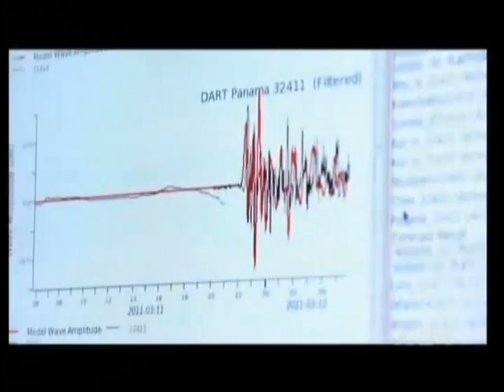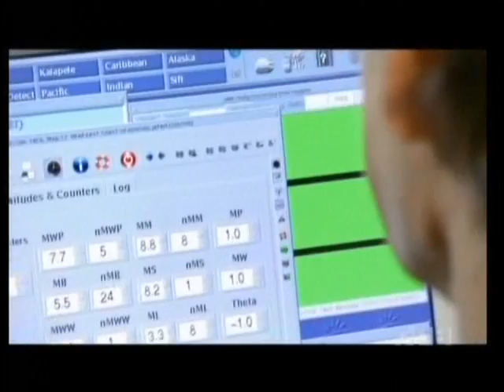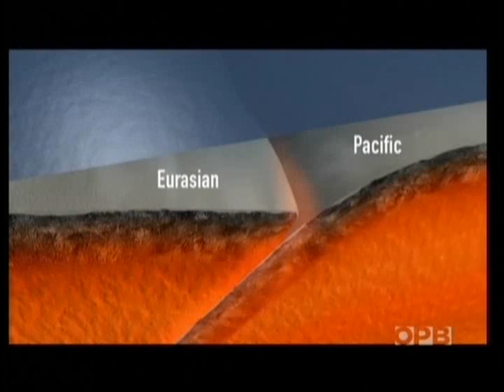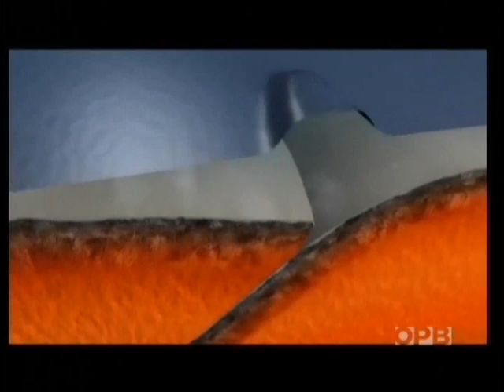PBS OPB Japans Killer Quake 9.0 NOVA 3 30 2011 prt1a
PBS OPB Japans Killer Quake NOVA 30 2011 prt1a